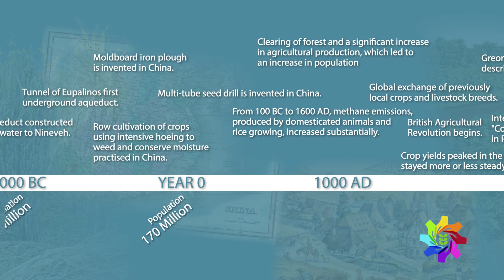The climate outlook from Hawaii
University of Hawaii Professor Dr. Chip H Fletcher talks about climate change and its impact on Hawaii and the world.